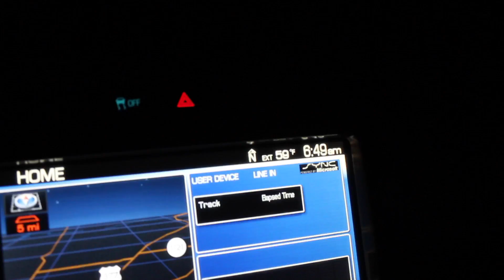Brady Lake Bassin!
got some new gopro gear and wanted to check out the view so i made short video, tell me what you think!